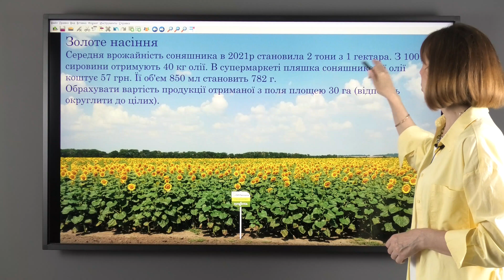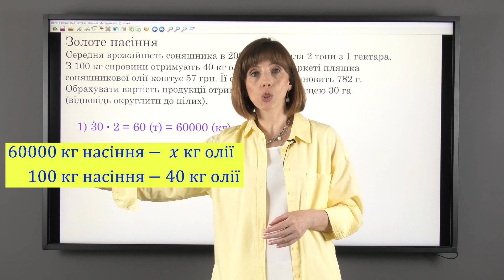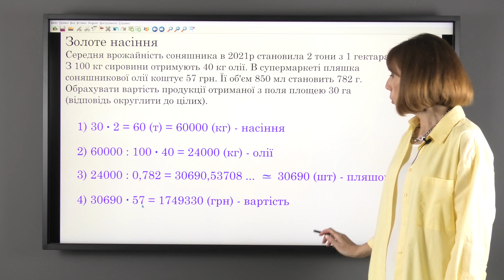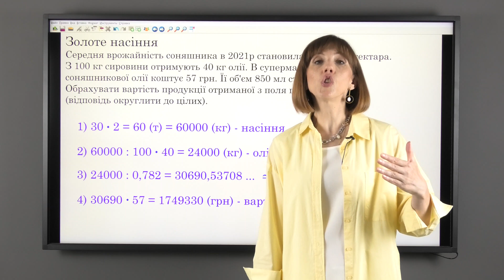Практична математика. Золоте насіння.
Поки шкільне  навчання ще не почалося не втрачаємо час, а шукаємо математику скрізь. Не просто шукаємо , а ще й застосовуємо наші знання на практиці.

Мені завжди цікаво що скільки коштує, наскільки вигідно займатися тією чи іншою справою. Звичайно теорія це одне, а життя вносить свої корективи. Все одно потрібно вміти рахувати і робити прогнози. І саме в цьому ніяк без математики.

А що саме цікаво Вам? Які теми та задачі розглянути на практиці, застосувавши математику?

Нехай ПРАКТИЧНАМАТЕМАТИКА стане дійсно живою і потрібною кожному!

Повні курси алгебри і геометрії 7-11 класів шукайте на нашому сайті